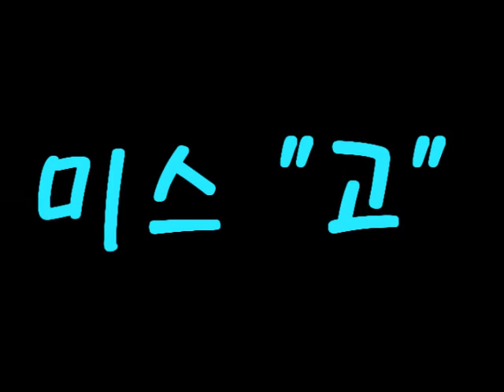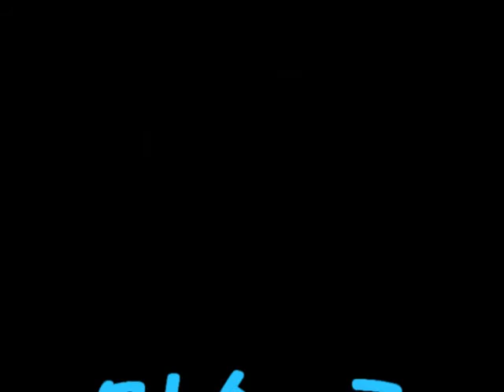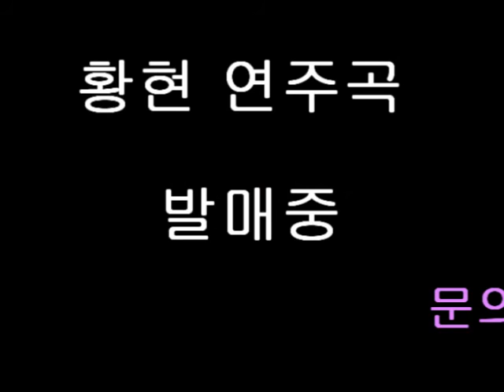미스 고 ( 반주편곡및 연주): 황현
황현 색소폰 연주곡집(발매 중)--카페에 구입 안내문이 있습니다.